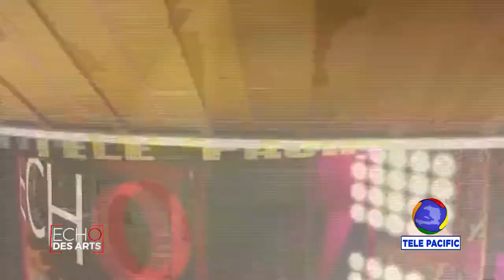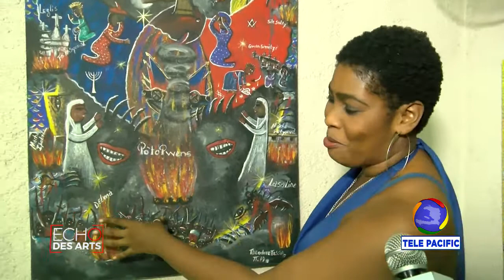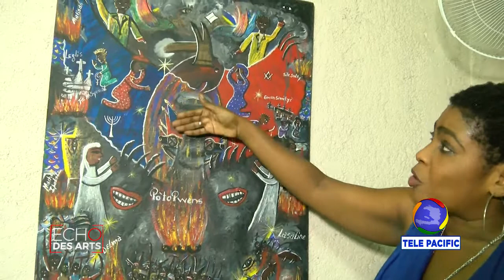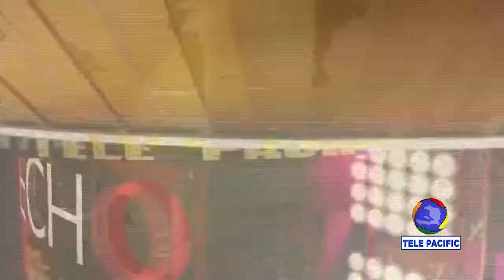ECHO DES ARTS | LMA ECOLE D'ART | TESSIA THEODORE NOUVELLE COLLECTION | SOIRÉE ALL BLACK PARTY ...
ECHO DES ARTS | LMA ECOLE D'ART | TESSIA THEODORE NOUVELLE COLLECTION | SOIRÉE ALL BLACK PARTY (El Rancho)